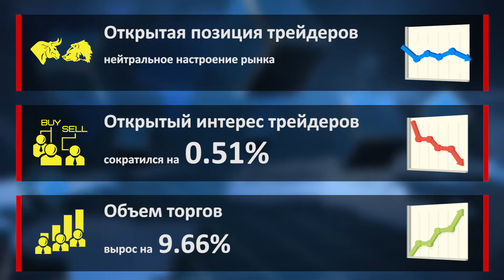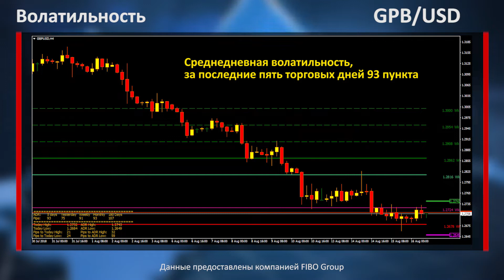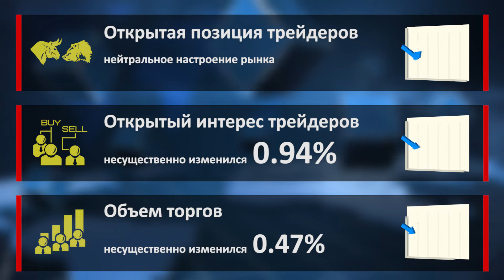Аналитика форекс. Фокус рынка. Очередной раунд переговоров между США и Китаем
В Китае отмечают, что текущие переговоры, которые запланированы на конец месяца, будут проходить в условиях торговой войны между двумя сверхдержавами. Из этого заявления следует понимать, что Китай не рассчитывает на достижение соглашений, что конечно же негативно для обеих экономики и мировой в целом.